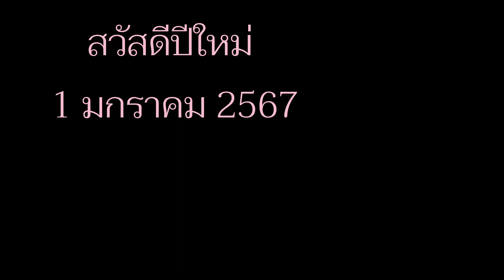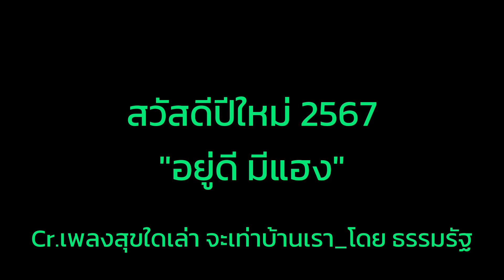ตำหมากขามแป(กินกับข้าวนำ) เมนูแรกแฮกหมาน ปี 67 (555)